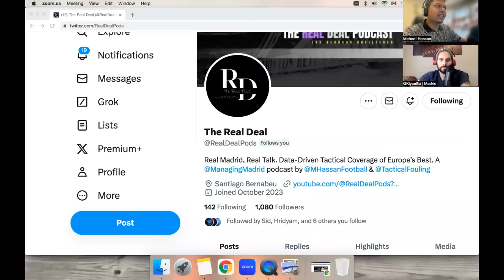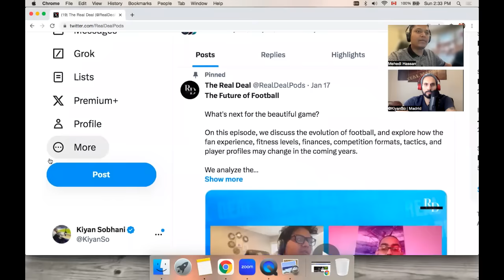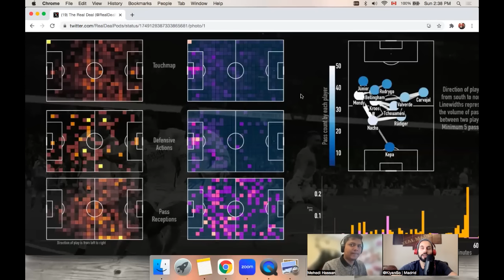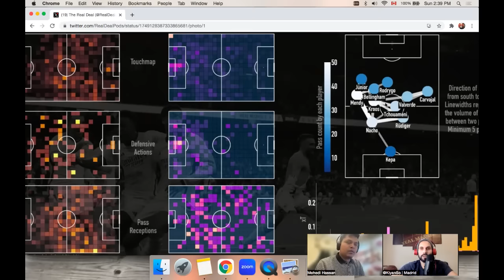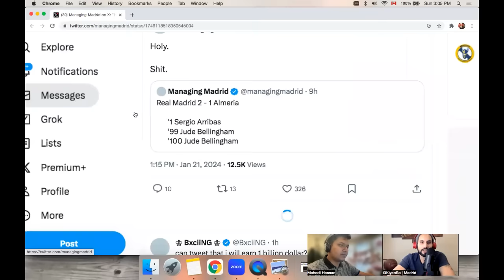Real Madrid 3 - 2 Almeria Post-game, La Liga 2023 - 2024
On this episode of the Managing Madrid Podcast, Kiyan Sobhani and Mehedi Hassan discuss:

A CRAZY GAME
Early kick offs and how it affects Real Madrid
Real Madrid’s starting XI
Fatigue levels
Carlo Ancelotti’s post game quotes
Nacho’s mistakes on both goals
Real Madrid’s horrible transition defending from key deep midfielders
Should Real Madrid go back to the double pivot?
The fans booing in the 1st half
Ancelotti’s half-time changes
How the subs changed the game
Joselu’s gravity
The referee calls, one by one
The injury time added
 And more.

The site is run by a small team that works tirelessly around the clock to make it into what it is today. Your contributions will allow us to continue to have a real and full-time presence in keeping this website, and it’s podcasts, going.

Hosts this week:

Mehedi Hassan (@MHassanFootball)

Kiyan Sobhani (@KiyanSo)